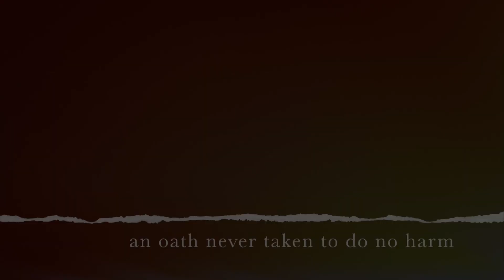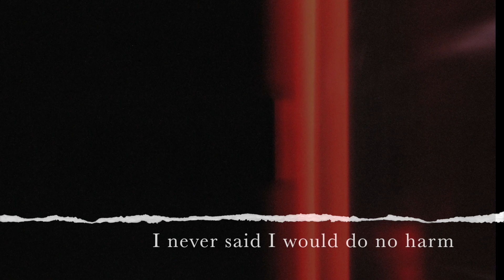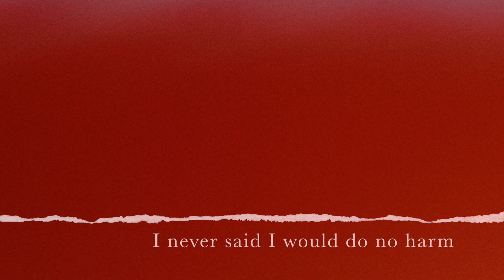Do No Harm (Ode to the Plague Doctor) VIOLET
Written and Recorded at home by VIOLET on March 23, 2020 with drums and mixing remotely by Nick Saya and artwork provided by Adam Gustavson, Chris Harford and Merri Cyr.